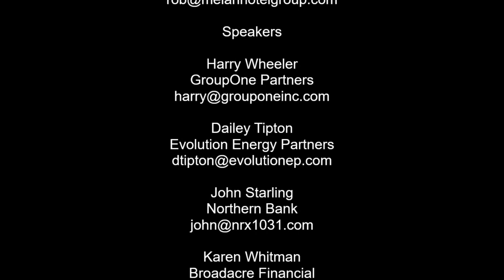NEREJ Hotel Industry in NE Webinar 2021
Moderating
Rob McCarthy
Melan Hotel Group

Speakers

Harry Wheeler
GroupOne Partners

Dailey Tipton
Evolution Energy Partners

John Starling
Northern Bank

Karen Whitman
Broadacre Financial

Rick Kaplan
NEREJ
Producer & Host